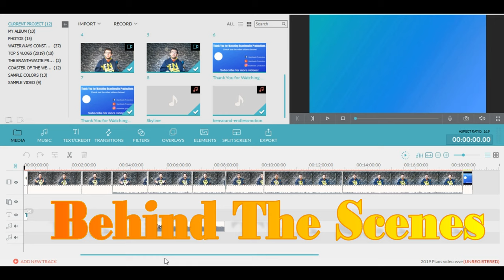CHANNEL TRAILER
Branthwaite Productions is the place to be with different types of videos whether it's Coaster Of The Week, Vlogs, Minecraft or even what goes on behind the scenes on the channel. Remember to give the videos a like/dislike while you are watching the videos on the channel It would be very helpful if you could subscribe to the channel while you are here for more videos :)

Also you can follow Branthwaite Productions on social media. Follow the channel on the Branthwaite Productions Facebook page and remember to like the page while you are there. The channel is also on Instagram where future updates on videos are announced. Thank you for visiting Branthwaite Productions and enjoy the videos :)